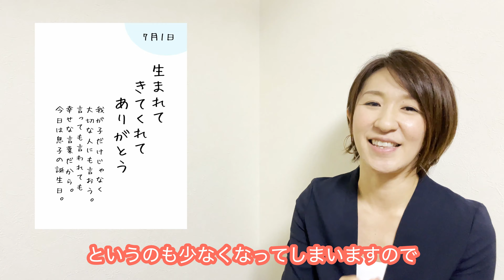【生まれてきてくれてありがとう 7月1日の言葉】息子誕生日！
ゆっきーこと
フリーアナウンサー村井由紀子です♪

あなたの素敵なきっかけの言葉になればいいな
そんな想いで毎日更新中！

2020年12月25日（ゆっきーの誕生日）
にリリースした
Amazon Kindle 電子書籍『言葉のプレゼント365日』
〜人の心は贈られた言葉で育つ 未来は選んだ言葉でつくられる〜

1ページ1ページ大切に作った
言葉のプレゼントから
今日の言葉の解説をお話ししています。

毎日5分程度の動画ですので